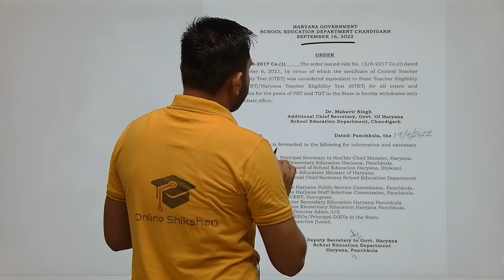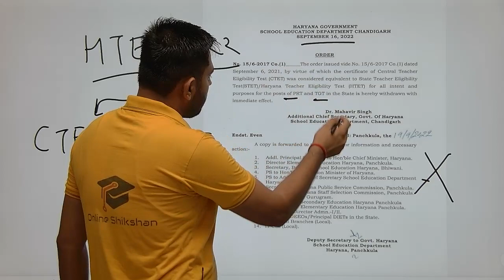बड़ी खबर | CTET पास छात्र हुए बाहर | हरियाणा में CTET मान्य नहीं | HTET Official Notice | HTET 2022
Hello Friends,